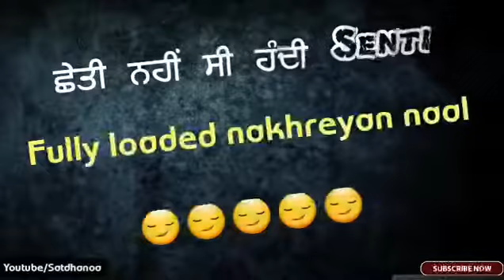2 January 2021